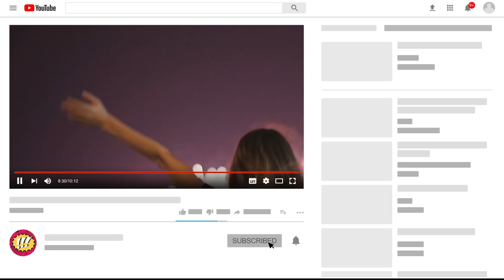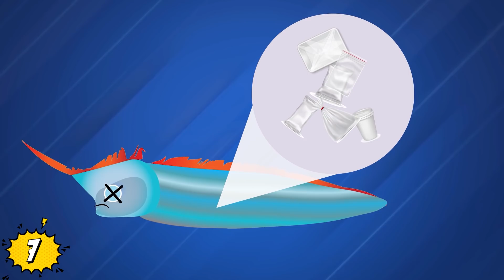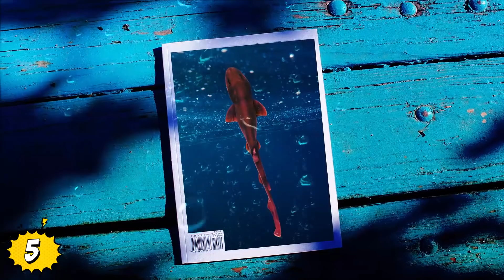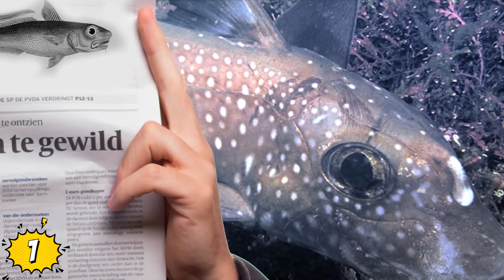11 CAPTURAS MÁS EXTRAÑAS Encontradas Recientemente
Veras 11 CAPTURAS MÁS EXTRAÑAS Encontradas Recientemente